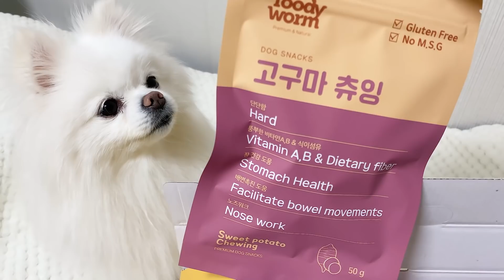매운국물닭발 중국당면 주먹밥 계란찜 막걸리 먹방/SPICY CHICKEN FEET RICE BALLS STEAMED EGGS RICE WINE Mukbang Eating Show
[BGM]
달달한 아이들 - Fall Panic